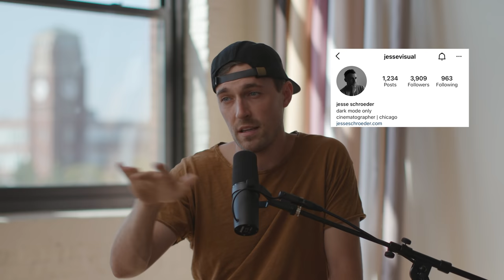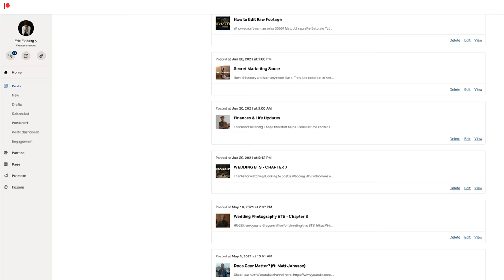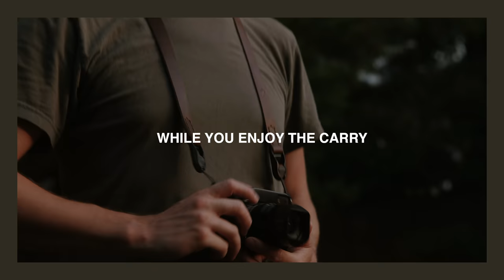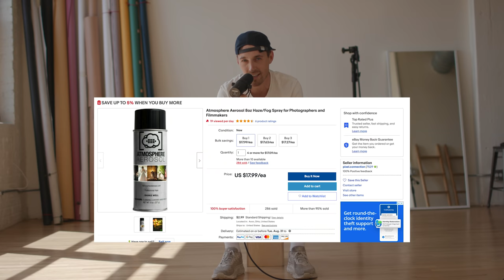How to Shoot a Commercial with ONLY Natural Light (Behind the Scenes)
Looking for an awesome place to deliver photos to clients? Sign up for PIC-TIME with my code ERICFLOBERG and get 1 bonus month when signing up for a paid plan

MY GEAR (shot everything in this video with this gear!)

My Cinema Camera
Mic Used in this Video
BTS Camera
My Wedding Photography Camera
Dreamy Filter
Zoom Lens in video
All My Lenses
7-Inch Monitor
EasyRig Minimax
Zoom F6
Aputure 300X

Thanks so much for your support! Much love!
-Eric